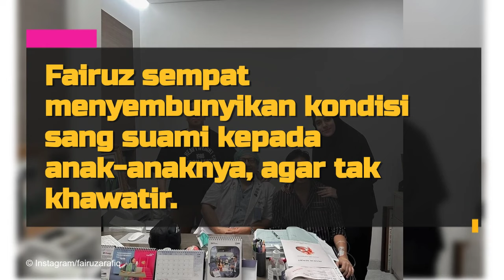Alami Penyempitan Pembuluh Darah, Begini Kondisi Sonny Septian Sekarang, Sudah 13 Hari Dirawat di RS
Sudah 13 hari lamanya Sonny Septian dirawat di rumah sakit. Berawal dari dugaan keracunan hingga keluar cairan bening, ternyata Sonny harus dirawat lebih lama karena mengalami penyempitan pembuluh darah di kepala.